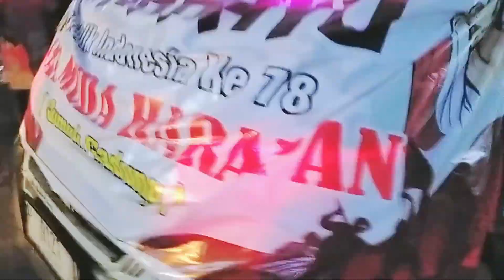🔴 SRIKANDI IKUT SERTA DI ACARA KARNAVAL UMUM NOGOSARI 2023